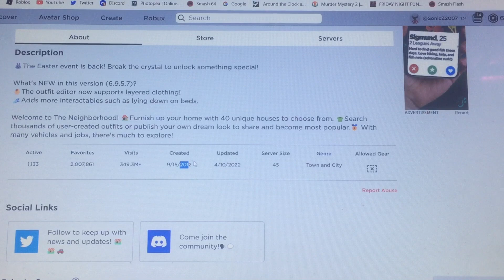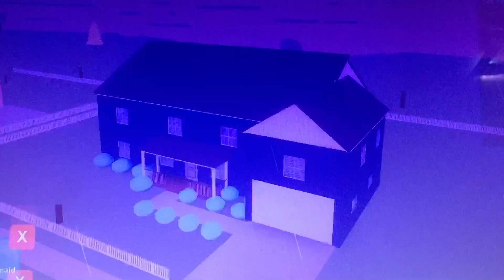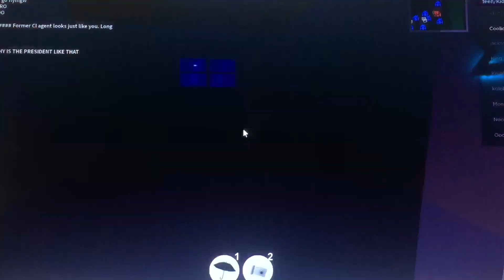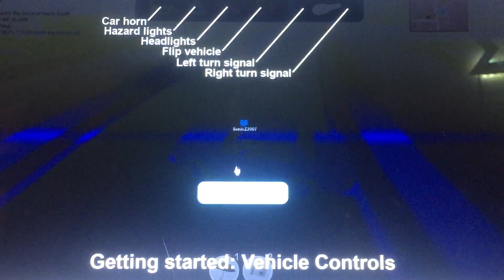HAPPY TOWN (Neighborhood of Robloxia)